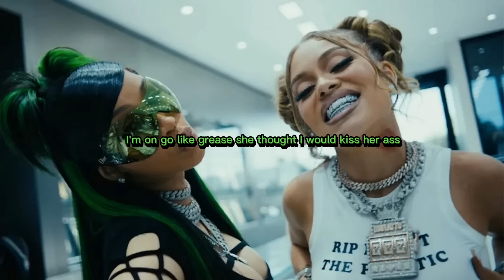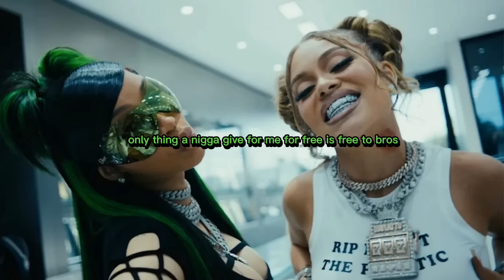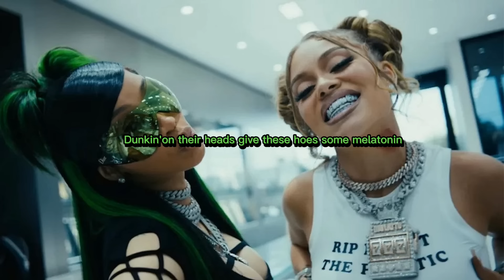Latto ft cardi b put it on da floor again (music lyrics) 2023